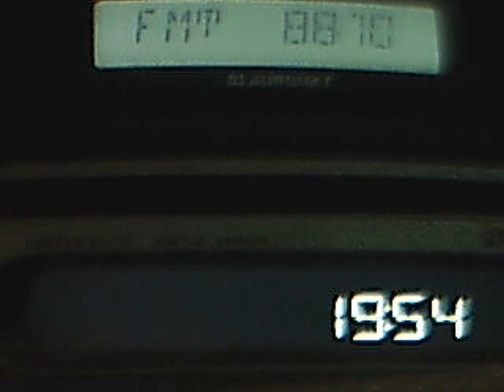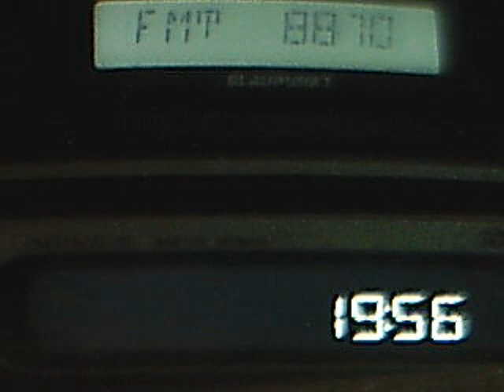arabic FAI with JBC music station